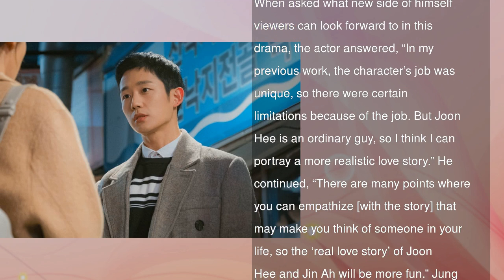Jung Hae In Talks About How His New Character Is Different From His Previous Dramas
JTBC’s upcoming drama “Pretty Noona Who Buys Me Food” (working title) has released stills of Jung Hae In.